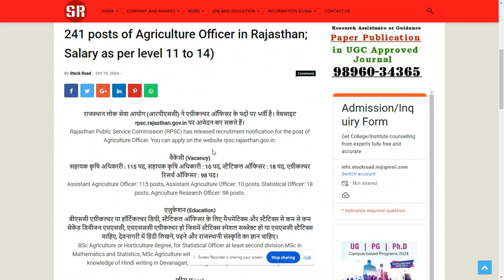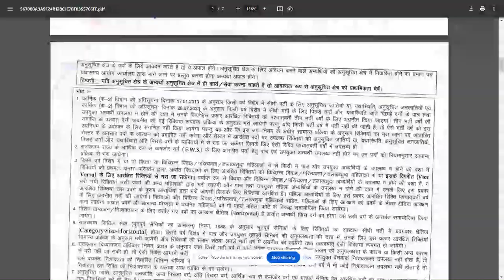Recruitment of Agriculture Officer in Rajasthan (RPSC) 2024--SearchMe (All-in-one-dunia)job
राजस्थान में एग्रीकल्चर ऑफिसर के 241 पदों पर भर्ती; सैलरी लेवल 11 से 14 अनुसार (Recruitment for 241 posts of Agriculture Officer in Rajasthan; Salary as per level 11 to 14)